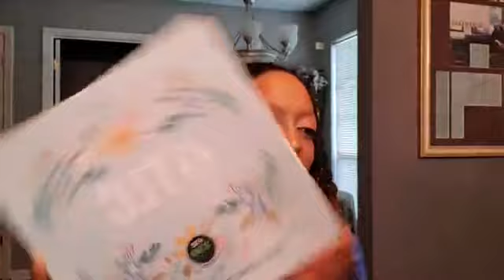April 2020 TLC 250 Club Prize Unboxing Total Life Changes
- original FaceBook post (follow me and choose "See First" to be notified when I go LIVE)

If you know you are ready to start getting a better bank account by helping others achieve their better body right NOW,  then there are 2 ways you can join:

Create your own TLC Life Changer account under me (USING COMPUTER/PHONE):
- Select to begin as a LIFE CHANGER

Create your TLC distributor account under me (USING TLC’S CUSTOMER SERVICE):
Call customer service at and let them know that you would like to become a LIFE CHANGER and join Kimberly Quamina (Rep ID# 4133051)

NOTE: This video is NOT intended to make ANY income or medical claims!
The participants are merely sharing THEIR personal experiences with the company's products and comp plan. No one is attempting to act in the capacity of a healthcare professional or financial adviser to you through social media!